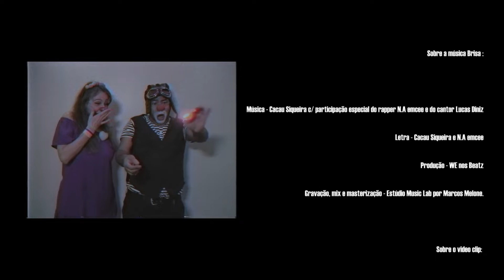BRISA - Cacau Siqueira feat. N.A emcee / Lucas Diniz (Prod. WE nos Beatz)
Sobre a música Brisa

Música - Cacau Siqueira c/ participação especial do rapper N.A emcee e do cantor Lucas Diniz
Letra - Cacau Siqueira e N.A emcee
Produção - WE nos Beatz
Gravação, mix e masterização - Estúdio Music Lab por Marcos Melone.

Sobre o video clip

Direção - Thiago Guimarães (Produtora CRIA)
Roteiro - Thiago D’Eliti, Cacau Siqueira, Nenex
Imagens - Wagner Nunes (V.Negão)
Animação - Vini Sampaio
Iluminação - Jé Versatil
Atores - Everlandio L. Silva (Nenex), Isabelle Faria Martins (Isabeloka) e Marcus Otto
Coadjuvantes - Nói, Cristovão, Esther, Felipe, Alexandre, Lara, Davi
Making of - Esther Siqueira
Fotos - Nathan Siqueira
Locação - Residência dos Lima

Ouça mais Cacau Siqueira
*No Spotify:

*Contribuições
Caixa - Ag 3325 Op 013 Conta 10086-0